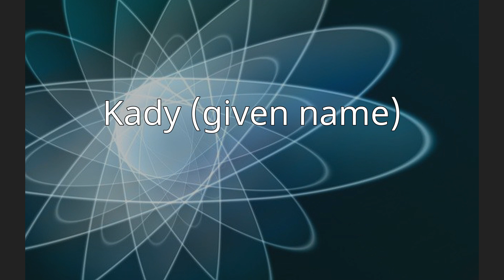Kady (given name)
Kady is a given name. Notable people with the name include:

Kady Brownell
Kady Dandeneau, Canadian wheelchair basketball player
Kady Iuri Borges Malinowski, Brazilian footballer
Kady Malloy
Kady MacDonald Denton
Kady McDermott
Kady O'Malley